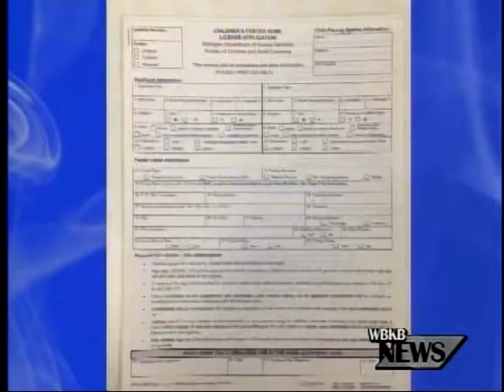11-19-13 WBKB 11 Report How to Become a Foster Parent